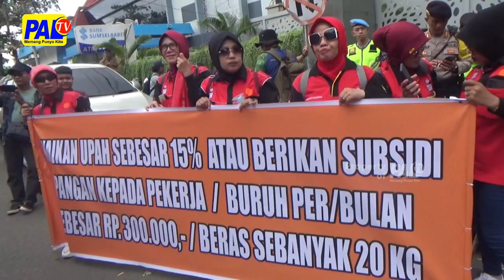BURUH TUNTUT KENAIKAN UMP YANG HANYA 1,5 PERSEN | PALTV